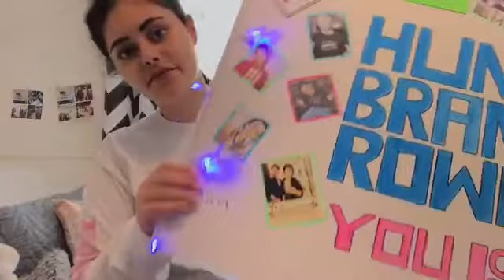My Magcon Birmingham Experience | Storytime